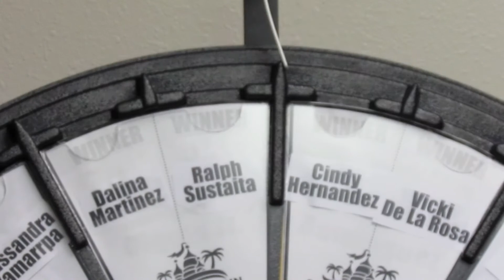VTC Ninja Name Game Week 3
This week's winner for our VTC Ninja Name game giveaway is...watch video to find out!  Prize is a Family 4 pack of season passes to Schlitterbahn South Padre Island Water Park and Indoor Resort!

You too can be a winner of some season passes to Schlitterbahn.

We will be giving away more passes to our print readers in the coming weeks. to never miss out on our sweet contests and awesome giveaways! for your local news, great deals, weekly specials, classifieds, print ads and contests. Also, sign up to our new newsletter!

P.S. Make sure to watch or listen to this video carefully!